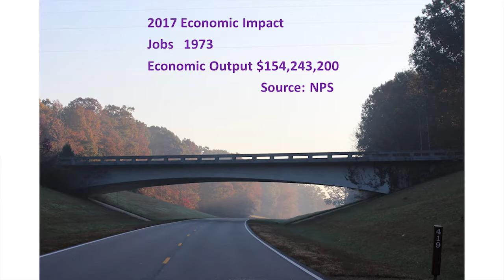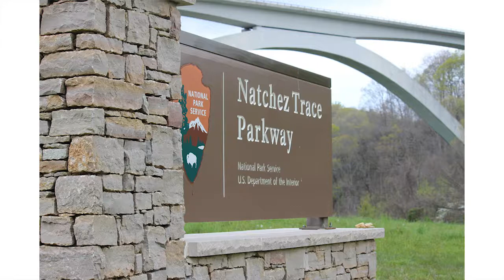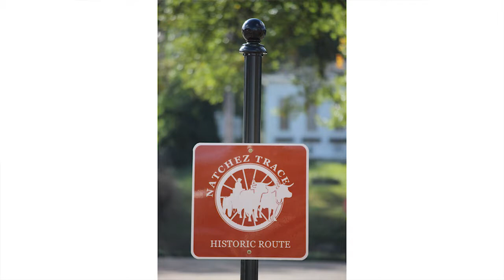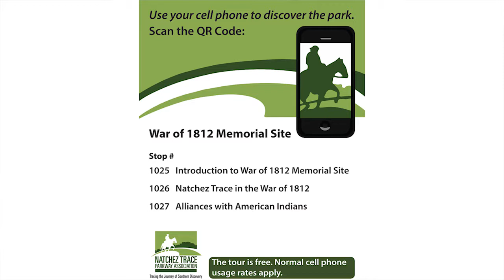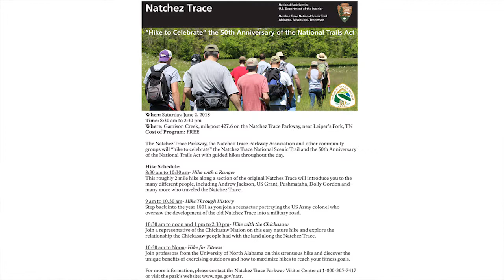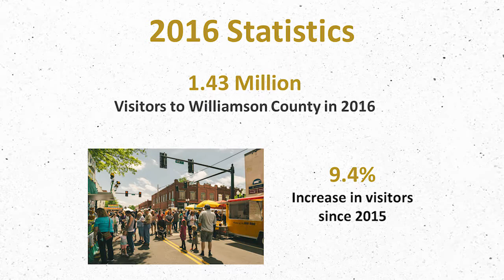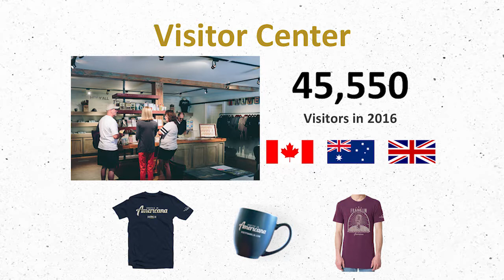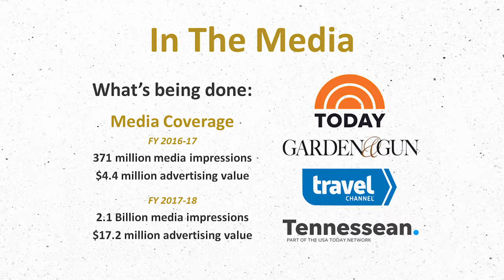FrankTalks May 2018: Hitting the High Points